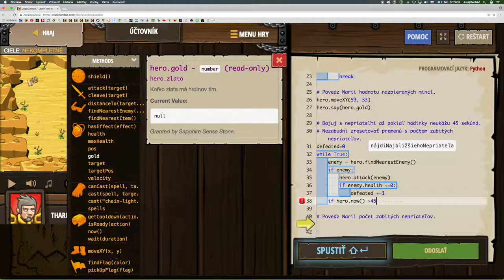💣 333☞Účtovník ║CodeCombat Python║ Programovanie s Yetim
Použi hodinky na sledovanie času a počítaj svoje víťazstvá a hodnotu nazbiraných mincí

If, Vnorené if príkazy, Prístup ku vlastnostiam, Premenné, Cyklus while, Break